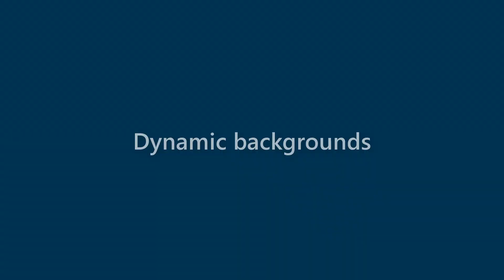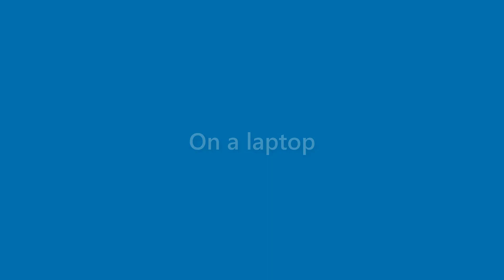Kerry Watson - appearance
Name Look - Kerry Watson - appearance. In this video we present "Kerry Watson" name look and feel in various scenarios.
This video will cover:
How does "Kerry Watson" look as a personal letterhead?
How does "Kerry Watson" look on a business card?
How does "Kerry Watson" look on a computer/laptop screen?
How does "Kerry Watson" look with different background colors?
How does "Kerry Watson" look with various fonts?